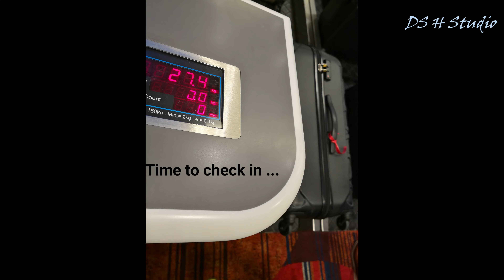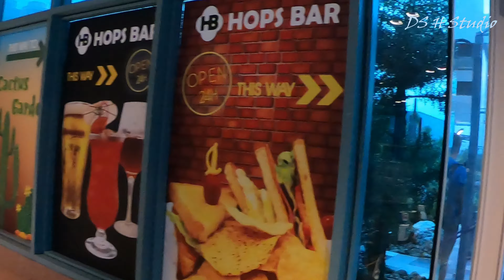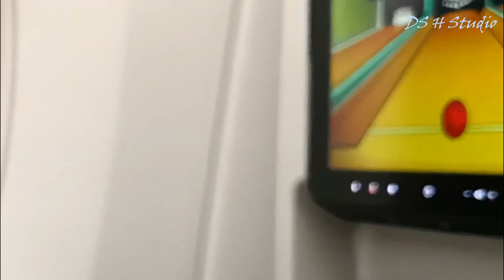NORWAY | 8hrs flight to DOHA | Holiday begins from Jewel Changi | Travel Vlogs Scandinavia (EP01)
Our NorthernEurope to Lapland Holiday started with JewelChangi where we did some shopping there, which was the first time since it officially opened on 18 October 2019. We were flying Qatar Airways A350-1000. Since the world locked down caused by The Pandemic (COVID-19) we have not been able to fly for leisure (other than for business purposes) even until now, therefore, I would hope to bring back this memory of holiday in 2019

Have you been to Jewel Changi? Do leave a comments (if any)

This video (EP01) being the setting off clip of the Scandinavian Countries for our holiday and for a full of great food, showing the beginning of us travel to Europe Lapland went through the whole journey from setting off to Hamad International Airport transit oslo Norway (Lofoten Island, Nusfjord, Henningsvaer), Arctic Circle train ride  to Abisko (Sweden) and Husky Sled, Reindeer Sleigh ride, Santa Claus Village as well as experiencing in deluxe glass igloo in Finland and many more

If you like how my videos are created, please consider to give a like, you may also want to further consider to subscribe and ring the bell if you would want to see more, lastly do share along with your friends or anybody

Europe | Lapland - EP01
6 Dec 2019

Chapter:
00:00 Introduction
00:33 scenery along our way to Changi Airport
01:32 Jewel Changi
03:14 Lunch at Hot Tomato Cafe (Jewel Changi)
03:39 check in time
03:44 Shopping at the Immigration area
04:44 Cactus Garden
06:10 Boarding time
06:36 On board Qatar Airway
07:15 On board Meal
07:30 Itinerary upon arrival in oslo (Google Earth)

12D9N Lapland Northern Lights with Abisko by Chan Brother

DAY 1 SINGAPORE – ✈OSLO
Meals On Board
Assemble at Singapore Changi Airport for your flight (Qatar Airways) to Hamad International Airport transit to Oslo, the capital of Norway.

✈️ JAPAN
2. Japan | Hokkaido | SAPPORO 札幌 | Otaru Music Box Museum (小樽オルゴール堂) - 19 of 20
3. Japan | Hokkaido | SAPPORO 札幌 | Otaru Tenguyama (天狗山); Otaru Canal (小樽运河) - 18 of 20